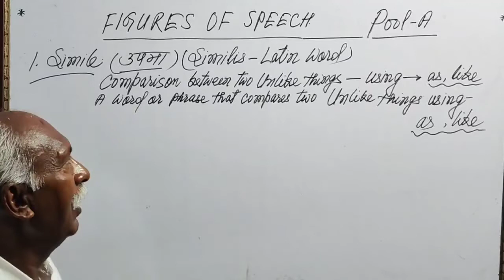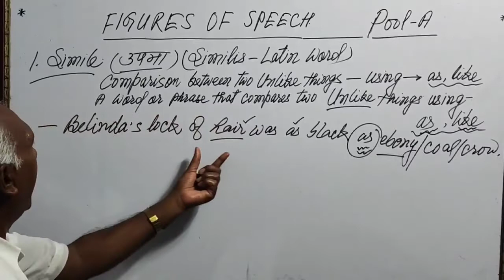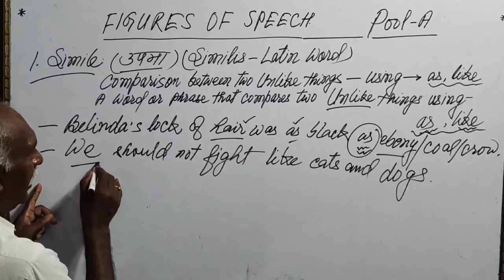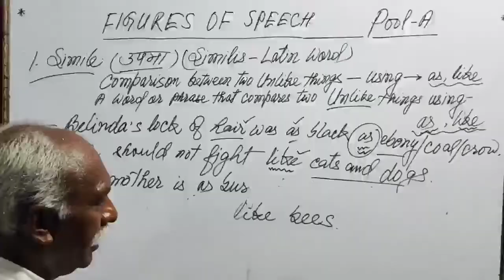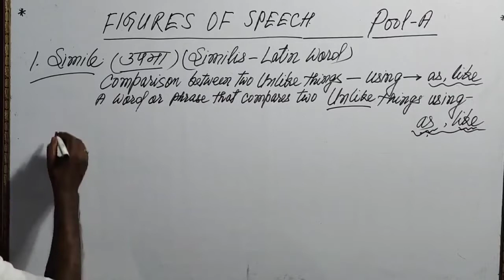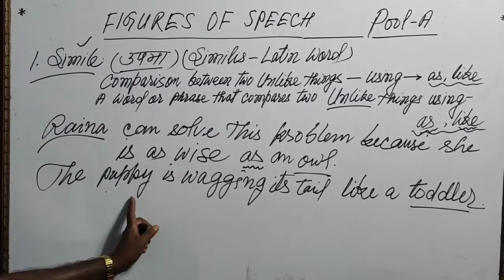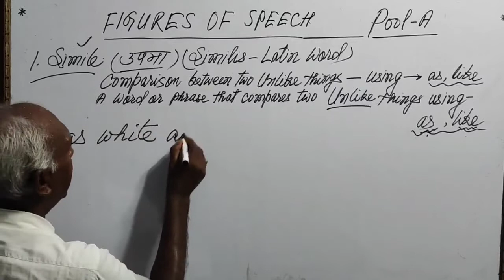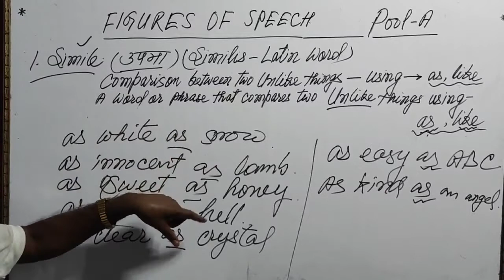FIGURES OF SPEECH | Pool A01.SIMILE (Similis) | English Grammar | By Bhardwaj Sir